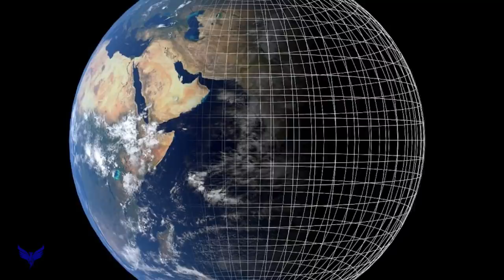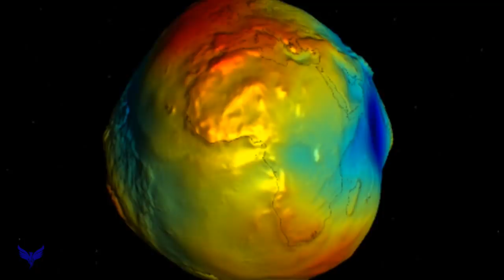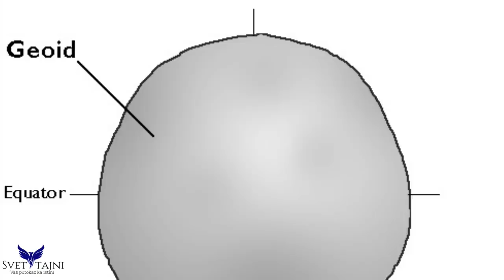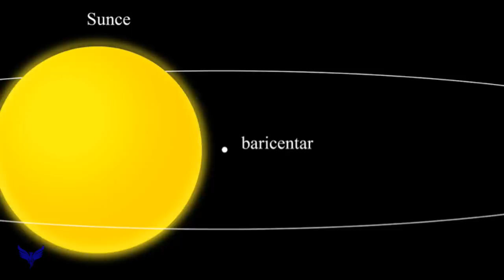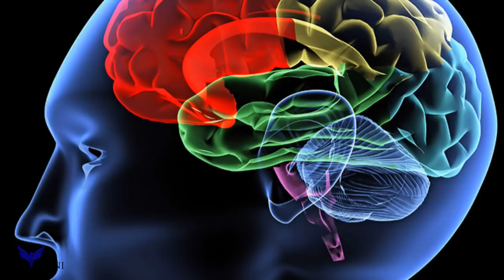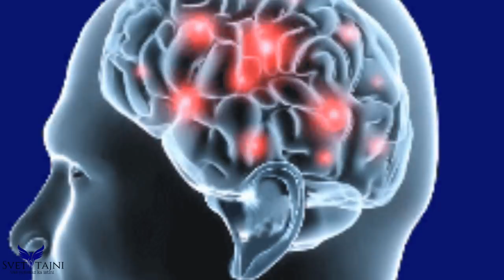Najveće Zablude u Koje Verujemo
Da li su ovo najveće zablude u koje verujemo? Otvori za više informacija: